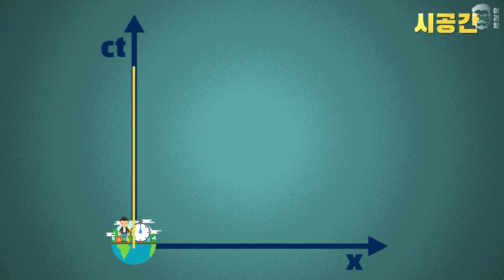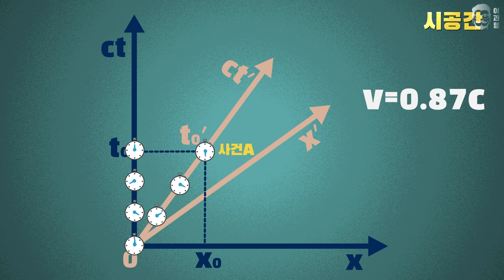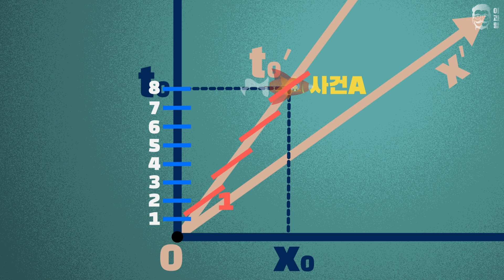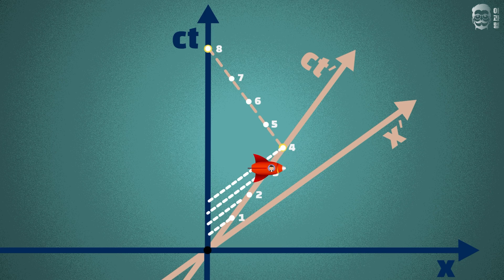당신이 쌍둥이 역설을 해결할 수 있는 진짜 유일한 영상! ep.7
쌍둥이 역설은 많은 이과생들을 혼돈으로 빠트리는 주범입니다.
쌍둥이 역설을 해결하고 넘어가는 이과생들은 많지 않습니다.
오늘은 그 쌍둥이 역설을 이해 해보도록 하겠습니다!